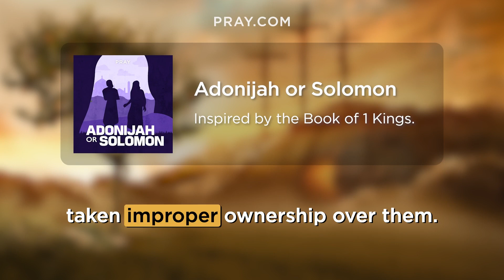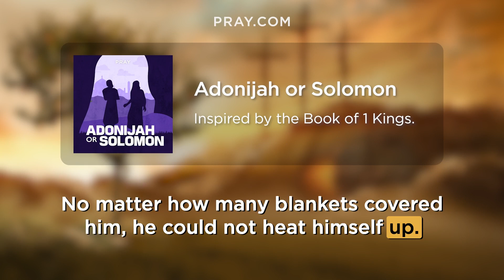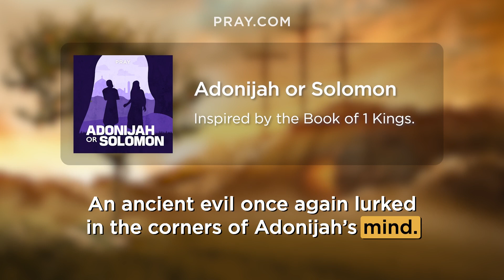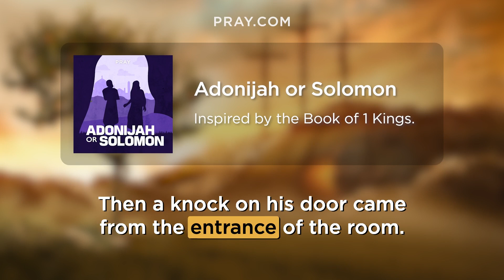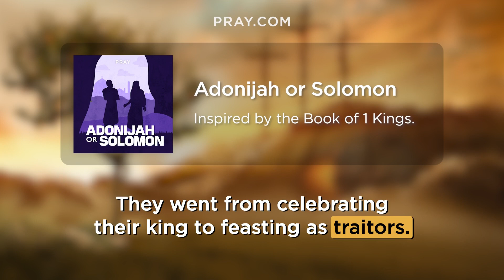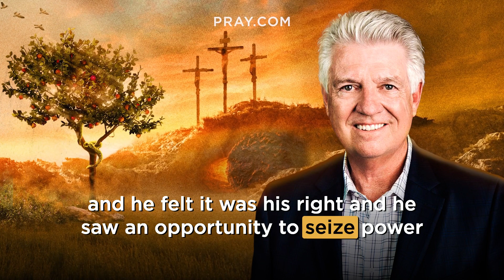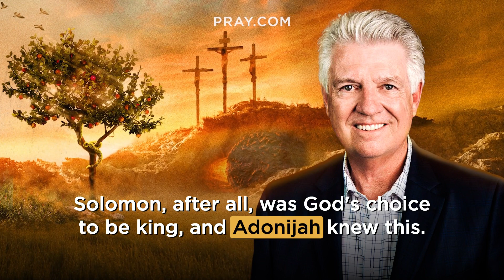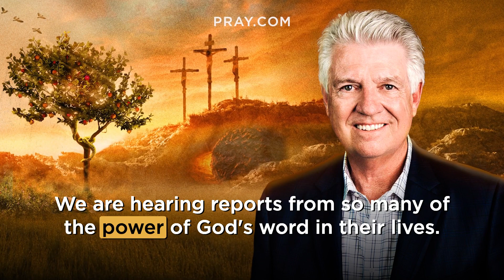112. Adonijah or Solomon - The Book of 1 Kings | Bible in a Year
In this Bible Story, Adonijah exalts himself as the king, but David makes sure to anoint Solomon as the true king. This story is inspired by 1 Kings 1. and learn the Bible in a Year.

David’s time as king was coming to a close and this meant it was time for him to choose who would sit on the throne after him. His choice was Solomon. But Adonijah, displeased by this, plotted to become king in place of his brother. As he was making a feast for himself among a select group of people to proclaim him king, Nathan and Bathsheba hurry to David requesting that he publicly announce Solomon as king.

0:00 - Bible in a Year
0:05 - Introducing Adonijah or Solomon
0:45 - Pastor Jack Graham Introduction
1:55 - The Adonijah or Solomon Bible Story
10:57 - Pastor Jack Graham Bible Story Summary

Executive Producers: Steve Gatena & Max Bard
Producer: Ben Gammon
Hosted by: Pastor Jack Graham
Bible Story narration by: Todd Haberkorn